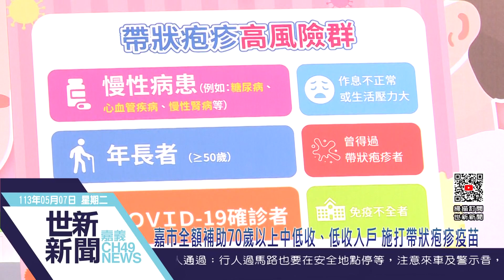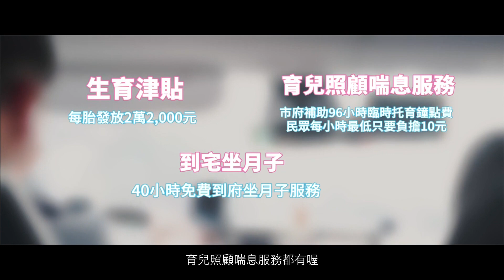世新新聞 嘉市全額補助70歲以上中低收、低收入戶 施打帶狀疱疹疫苗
113年5月7日 (二) 世新新聞

嘉市全額補助70歲以上中低收、低收入戶 施打帶狀疱疹疫苗

為守護弱勢長者健康，嘉義市政府衛生局今年以市款購買帶狀疱疹疫苗，提供設籍嘉義市滿一年之低收、中低收入戶70歲以上長者，免費接種2劑型帶狀疱疹疫苗。6日特別舉辦記者會，由副市長林瑞彥、衛生局長廖育瑋以及多位議員、里長等人，一起啟動帶狀?疹疫苗接種服務。